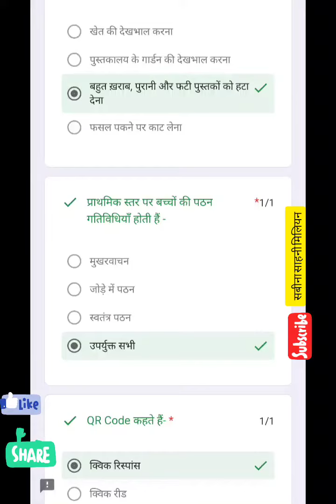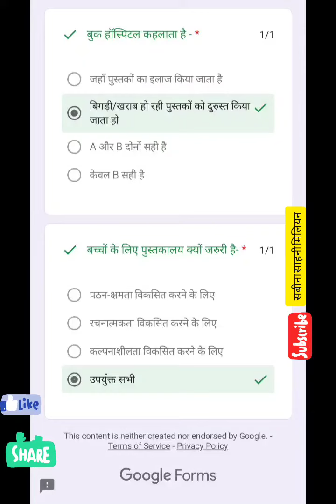पूर्व ज्ञान आकलन 📚 पुस्तकालय का प्रभावी उपयोग